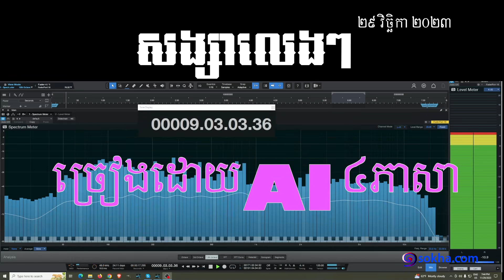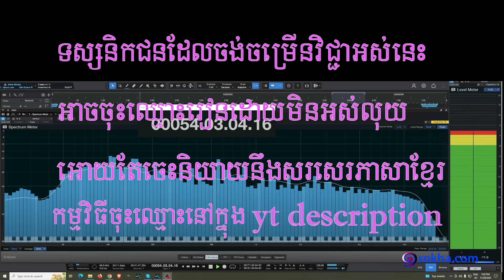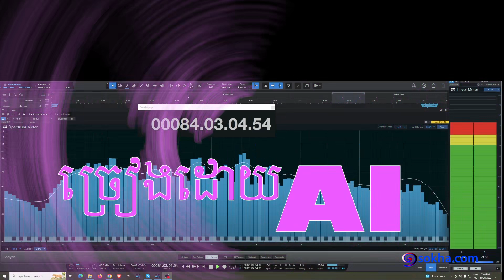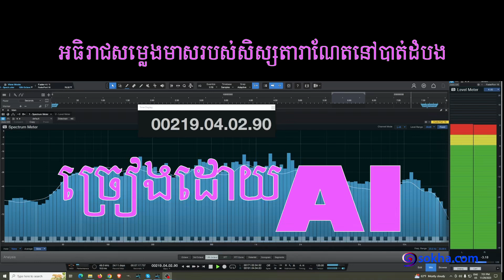AI :: សង្សាលេងៗ ច្រៀង៤ភាសាដោយគ្រឿងដែក - បន្តធ្វើតេស្តបច្ចេកទេស AI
ទិញកាហ្វេអោយគ្រូ.

ពិភាក្សាក្នុងវេទិកា.
coming soon